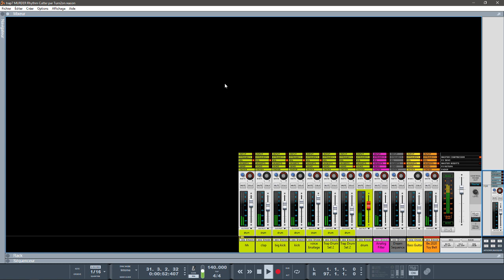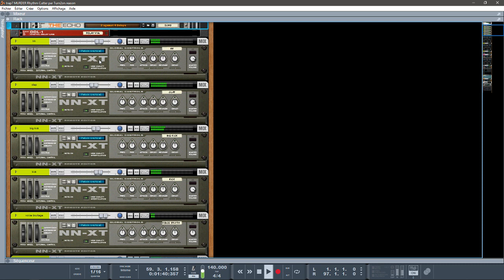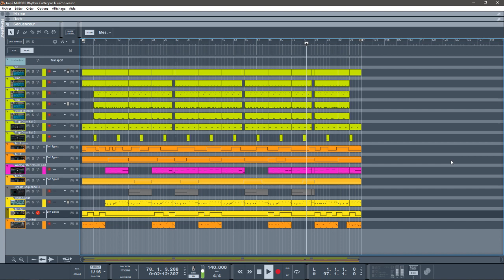DEMO MURDER RHYTHMCUTTER ET DNALABS RE